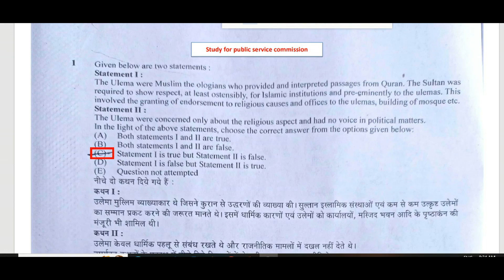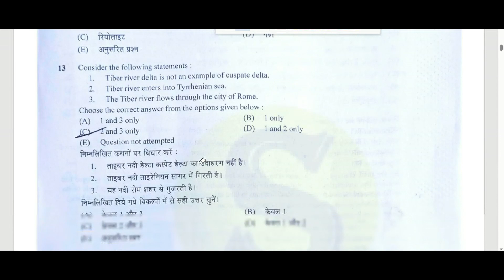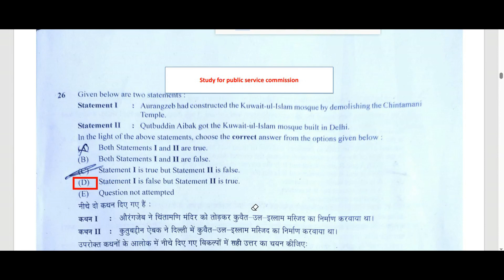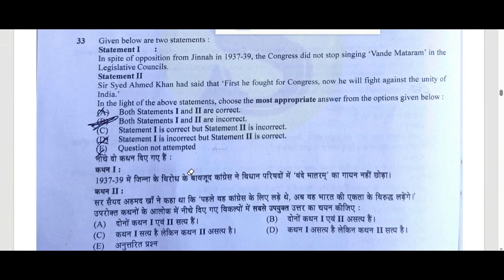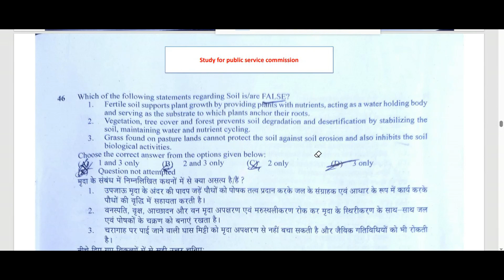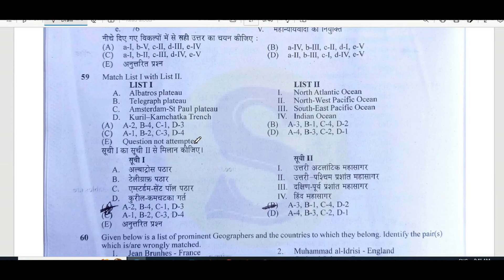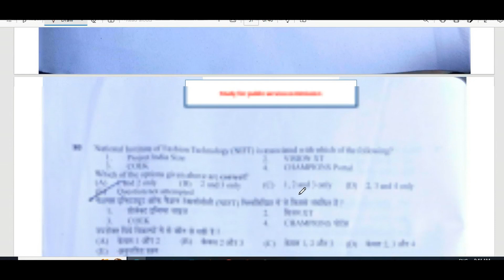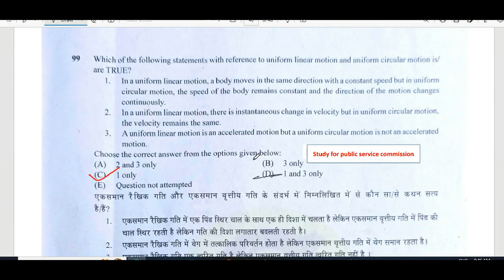HCS 2023 pre answer key cut off ? HPSC Haryana prelims | Haryana pcs pre cutt off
hcs answer key 2023 gs paper 1 prelims

hcs 2023 haryana public service commission prelims 2023 exam paper gs general studies paper 1 all sets set a b c d by study for civil services ( hpsc or haryana pcs civil services prelims 21 May 2023exam paper solution analysis answer key , hcs paper today ) by studyforpublicservicecommission
hcs previous year question papers analysis

 most expected important best top mcq  questions  for haryana pcs civil services exam preparation haryana pcs ki taiyari kaise kare by study for public service commission